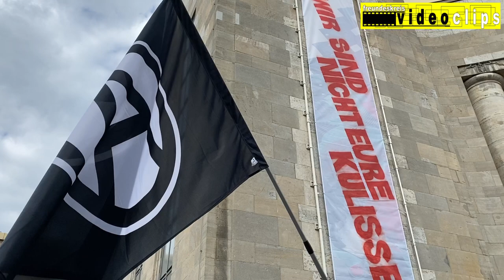Coronaprotest Hygienedemo vertrieben von Antifa-Bündnis mit Bergpartei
Beni von der Bergpartei sieht den Tag als Erfolg, aber Polizeigewalt gegen eine der vier Kundgebungen. Ausblick
Kundgebung besetzt Rosa-Luxemburg-Platz vor Berliner Volksbühne zum 7. Mal.
Berlin-Mitte, 16.5.20